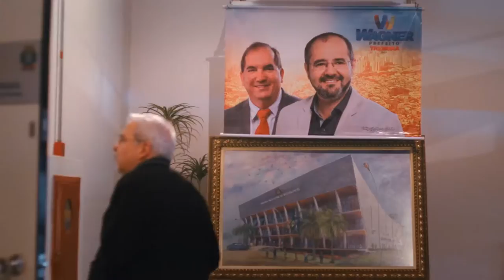Wagner - Convenção Nossa Cidade